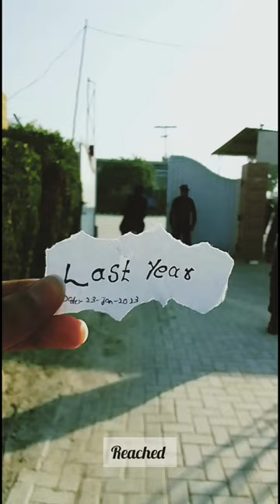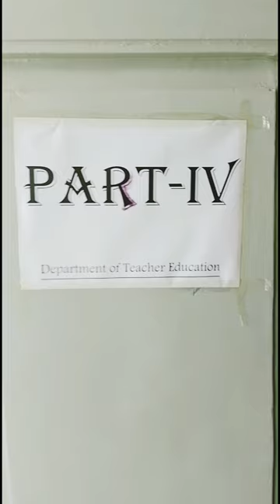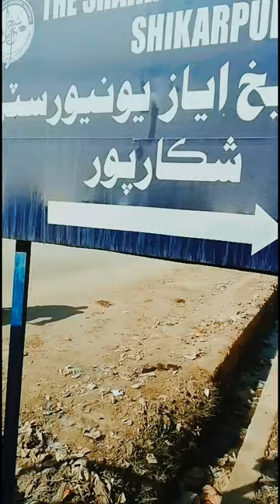The Shaikh Ayaz University.... first Day of last year ✿